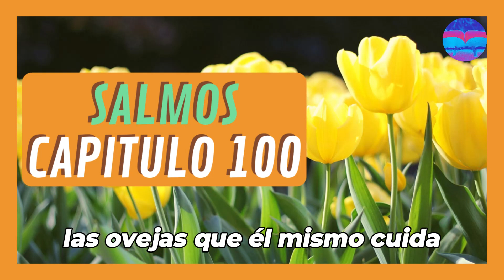✅ SALMOS CAPITULO 100 - PDT - AUDIO BIBLIA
🟡🟢🟠 SALMOS CAPITULO 100 BIBLIA PDT

💝Solo En Jesús hay Perdón de Pecados, Salvación y Vida Eterna💝

◀VERSION / PALABRA DE DIOS PARA TODOS (PDT)
Publisher: Bible League International
Copyright Information
La Biblia : La Palabra de Dios para Todos (PDT)

Bible League International serves under-resourced churches worldwide, equipping them with Bibles and training so they can reach their communities with the Gospel. Our ministries include Project Philip Bible studies, Bible-based Literacy, Prison Ministry and Church Planter Training.